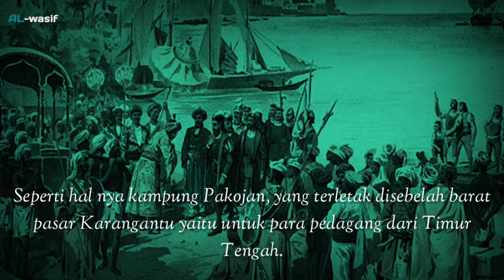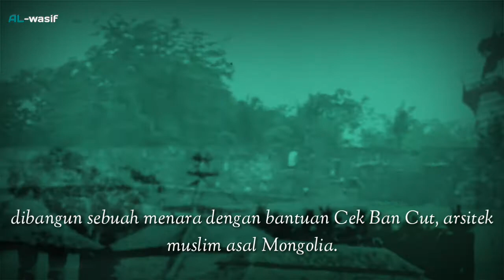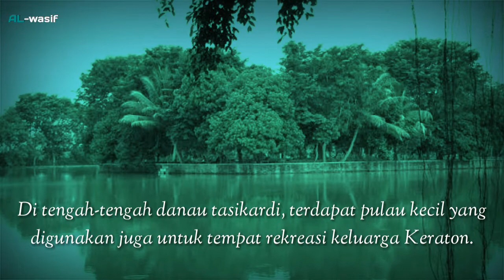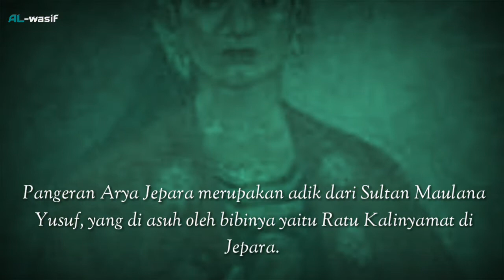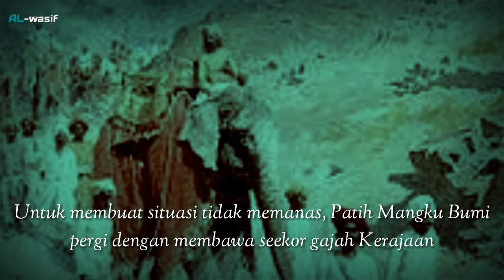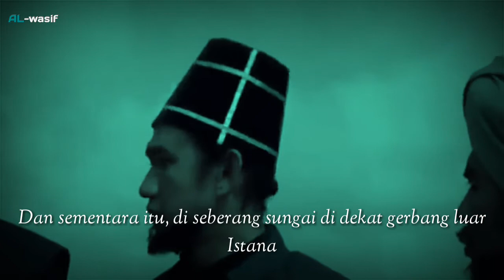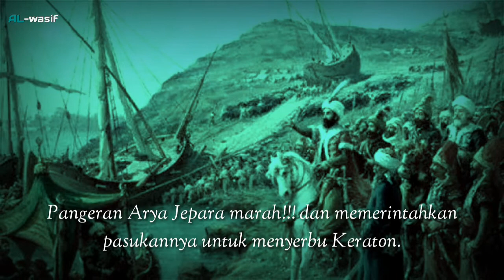Wafatnya Sultan Maulana Yusuf & Digantikan Putranya Pangeran Muhammad(Sultan Kedua & Ketiga Banten)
Sultan Maulana Yusuf adalah Putra dari pernikahan Sultan Maulana Hasanuddin dengan Ratu Ayu Kirana.
Seperti juga ayahnya, Sultan Maulana Yusuf ingin memajukan daerah Banten. pada masa Sultan Maulana Yusuf disamping pendidikan agama, lebih ditekankan juga pada bidang pembangunan, keamanan, dan pertanian.
Pada masanya pula Ibukota Pajajaran (Pakuan) dapat ditaklukan.
Para punggawa kerajaan Pajajaran lalu diislamkan, dan masing-masing memegang jabatannya seperti sediakala.
untuk selengkapnya mari kita simak bersama.